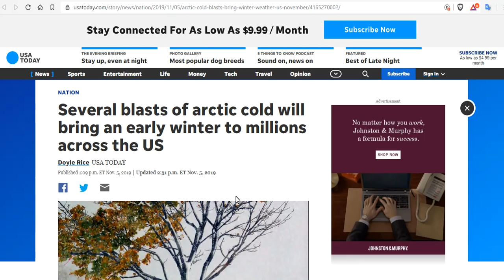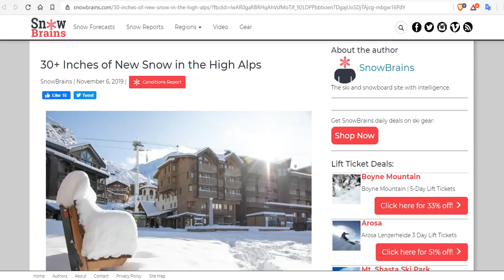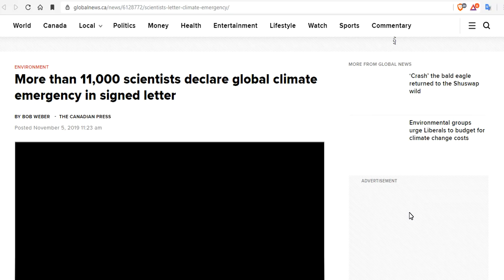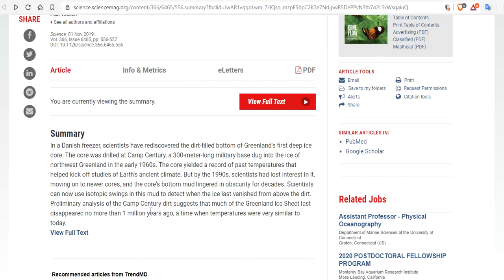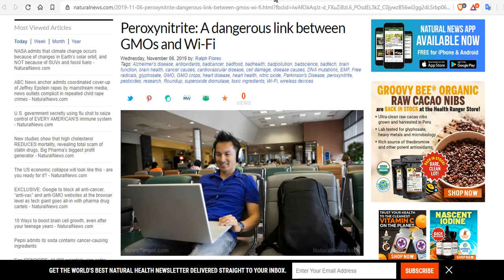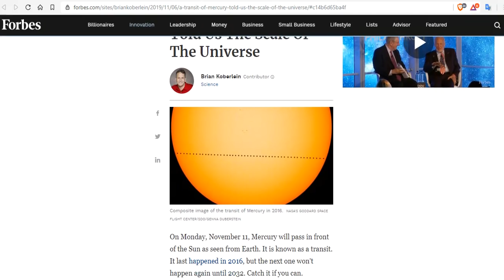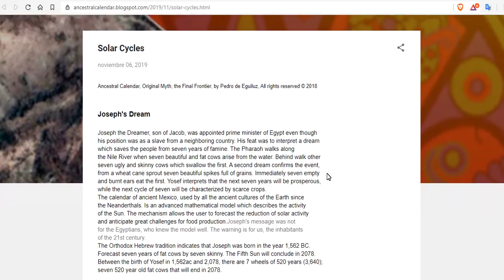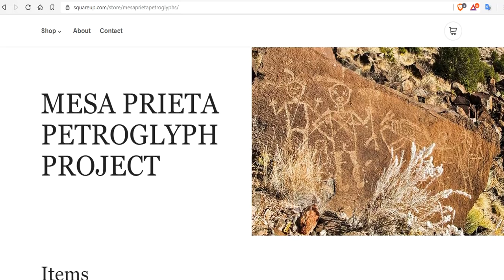Winter Hazard Awareness Week - Record Cold October - Mass Migrations - Venus Transit - Mesa Prieta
Several blasts of arctic cold will bring an early winter to millions across the US
Arctic blast to bring 'major cold air' to Midwest, Northeast, setting up 'measurable snow' chances
Parts Of Alberta Are Getting 25 Cm Of Snow And Extreme Cold Weather Tonight
A Taste Of Winter Expected For Eastern Two-Thirds Of The U.S.
More than 11,000 scientists declare global climate emergency in signed letter
The World's Thickest Mountain Glacier Is Finally Melting, and Climate Change Is 100% to Blame
Vegetables sold at H-E-B, Kroger, Walmart, others recalled for possible Listeria contamination
Mann Packing Co., Inc. Voluntarily Recalls Vegetable Products Sold in the United States and Canada Due to Potential Health Risks
Chicken recall: More than 2 million pounds recalled, may be contaminated with metal
A Transit Of Mercury Told Us The Scale Of The Universe
Study Reveals That Humans Migrated from Europe to the Levant 40,000 Years Ago

Bitcoin: 17NV3vtcQhRnsRnjckCcYkKVEUcnirKQ62